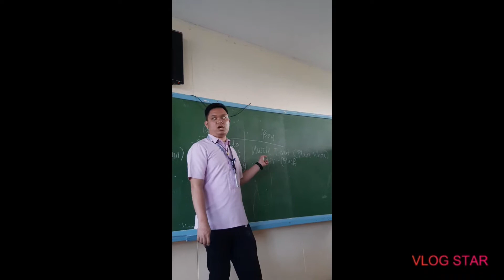8 Freedom Batch 2019-2020 Mr. Jefferson R. Casupanan